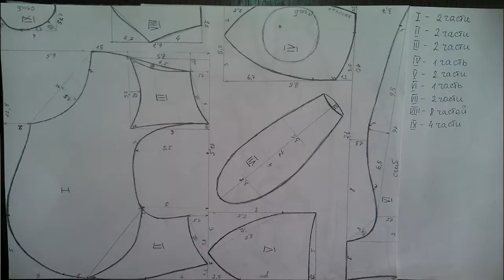Кот Саймона мягкая игрушка объемная 3 D как сделать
Кот Саймона объемная мягкая игрушка, как сделать своими руками, хендмейд.